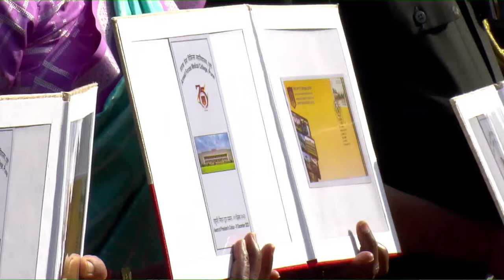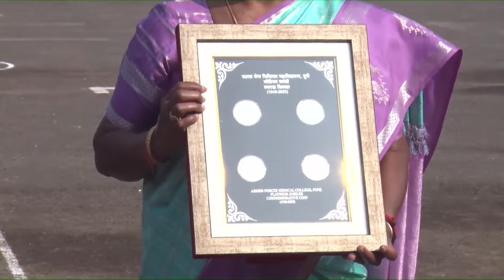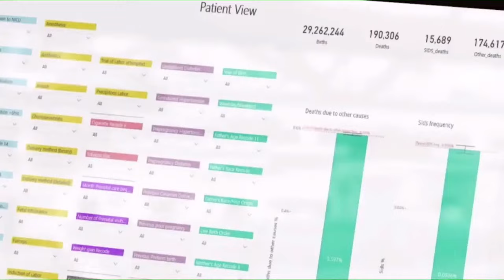President Droupadi Murmu presents President’s Colour to Armed Forces Medical College at Pune